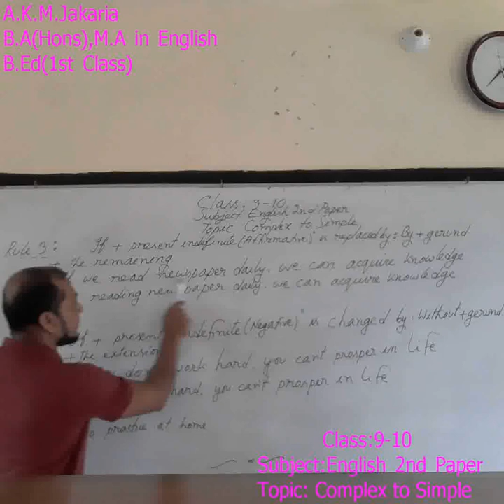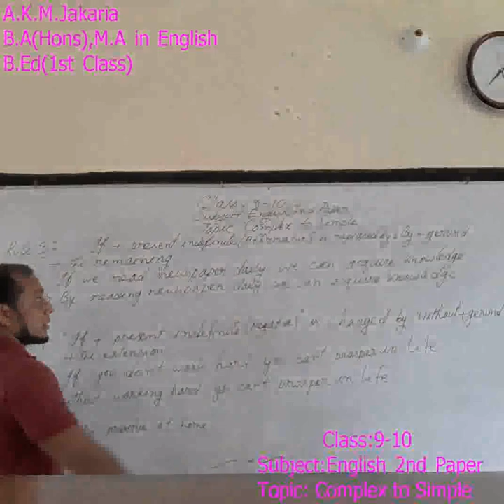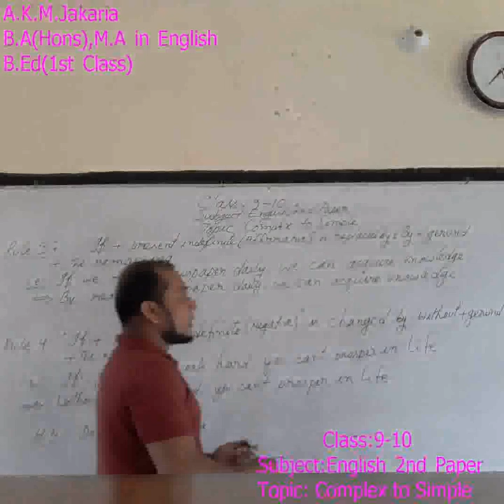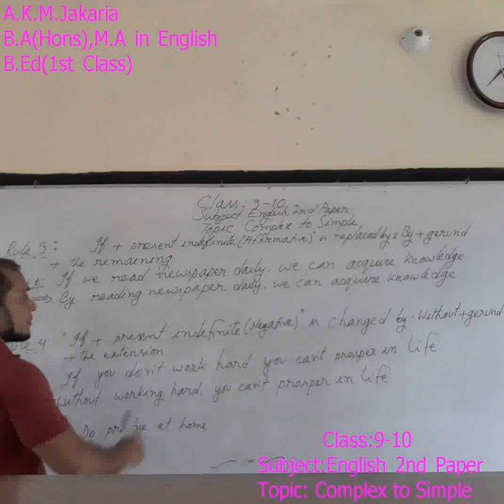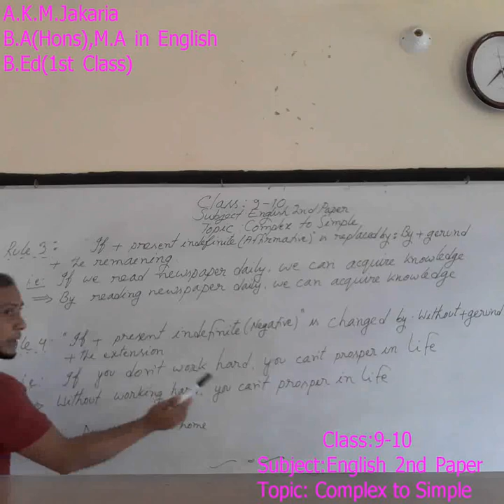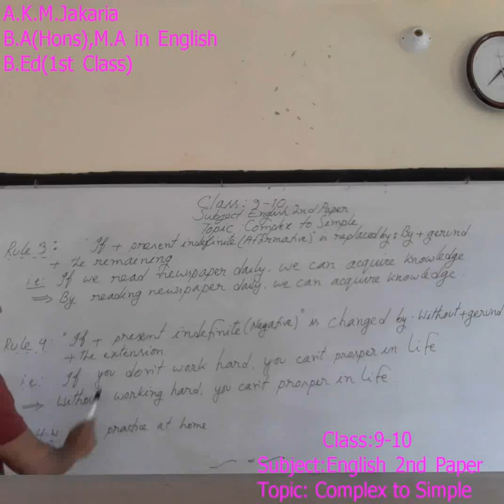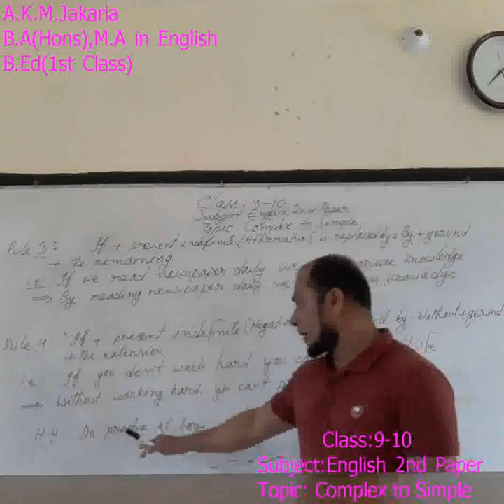English 2nd(Grammar) , Class:9-10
Topic: Complex to Simple